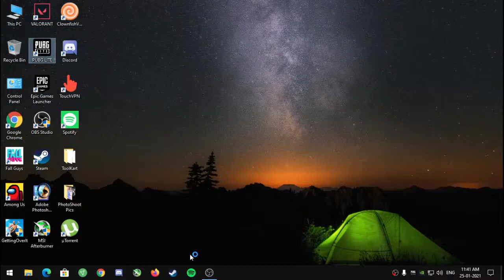|| Let's Play some PUBG LITE🔴|| The Ryzen Gaming ||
Valorant  ID : Akshu OP #002

 __ CHANNEL ACTIVE  SHEDULE : __

      JAB ZINDAGI MEIN KUCH ALAG KARNE KA MAN KARE
          [JAB VALLE PADE HO TOH] { :)  }

My GOD  PC Specs {CHUTIYA PC }:(
 •PROCESSOR: INTEL  PENTIUM G3250 [pentium 4th gen] •Graphic card : GALAX Gt 710 2gb •RAM : KINGSTON  ddr3  2 stick OF 8GB  •STORAGE : 1 TB HDD •MONITOR : LG E1940 sIZE :NAHI PATA [:)]

 HEADPHONES :i BALL ROCKY
 MOUSEPAD : NORMAL MOUSE PAD
 MOUSE:HP M10
ABOUT ME :
 NAME :Ankush
AGE : 18
Birthday : 05/06/2002
city : (Delhi,India)